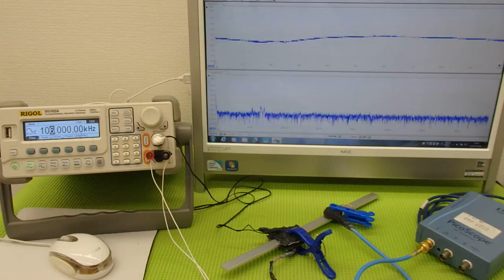表面弾性波を利用した、超音波制御技術